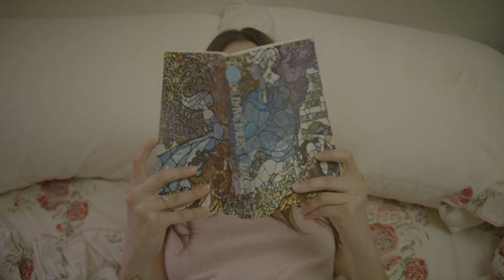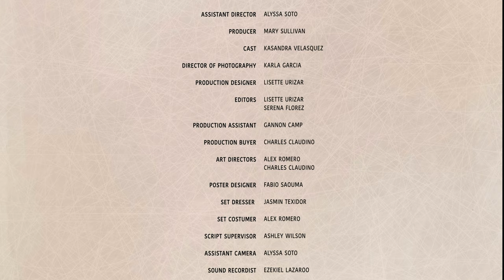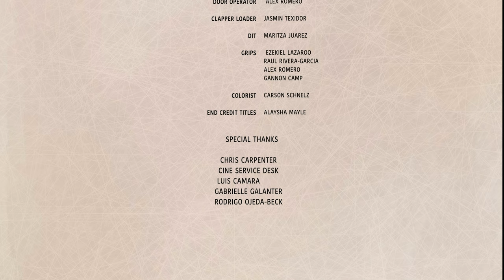Enclosed | Short Film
Emelia's solitary, simple life is disrupted when unseen forced and strange events cause her to unravel. Confused and angered, she is faced with a choice to stay or leave a home she has never left.

CREW
Writer.Director.Editor. Production Design - Lisette Urizar
Producer - Mary Sullivan
DP- Karla Garcia
Assist. Director/Camera - Alyssa Soto
Script Supervisor- Ashley Wilson
Sound Mixer- Ezekiel Lazaroo
Boom Operator- Ana Sanchez Haro
Art Director/Props - Charles Claudino
Set Costumer/Set Decorator- Alex Romero
2nd Set Decorator- Jasmin Texidor
Gaffer- Raul Rivera Garcia
Editor - Serena Florez
Sound Designer- Jose Romo
Digital Imaging Technician- Maritza Juarez
Colorist- Carson Schnelz
Poster Designer- Fabio Saouma
End Credit Titles- Alaysha Mayle

CAST
Emelia- Kasandra Velasquez
Girl (Voice/Hand)- Zoe Rivas Castillo

Genre: Experimental